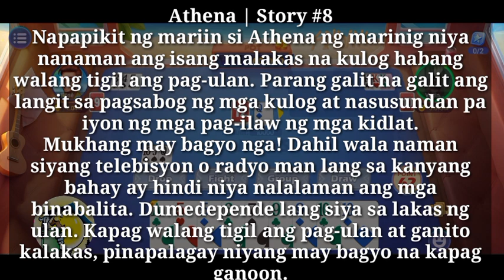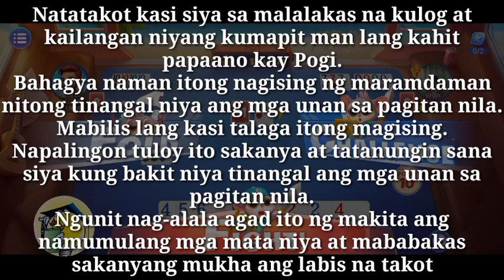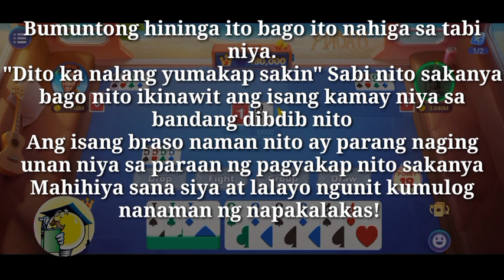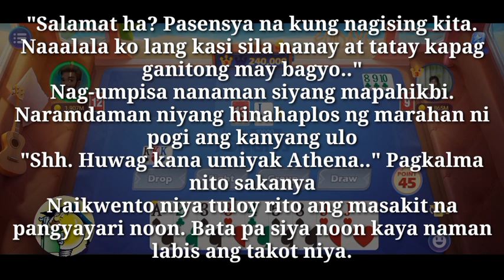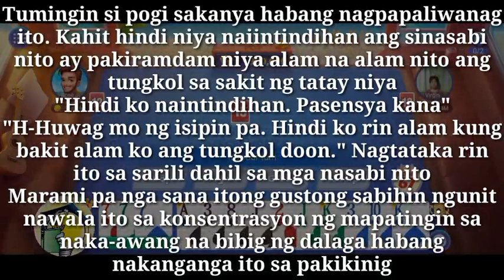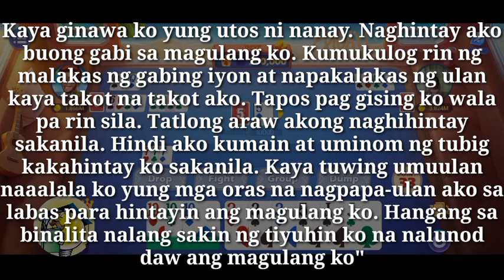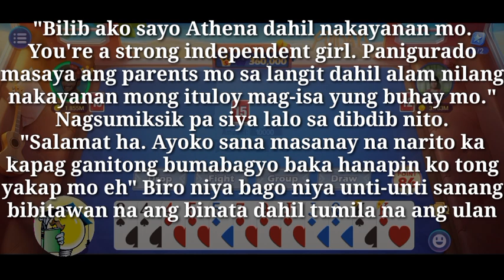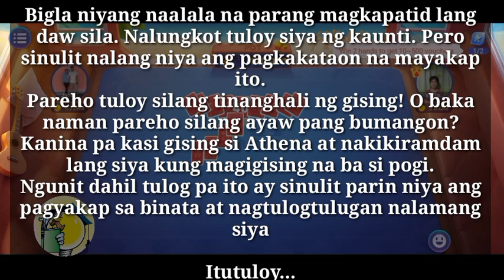Magkayakap Buong Magdamag | My Amnesia Doctor | Story #8